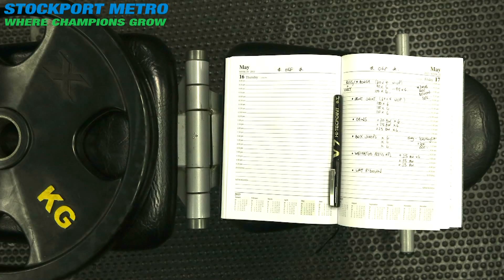★ STOCKPORT METRO SWIMMING ★ From beginners to olympians